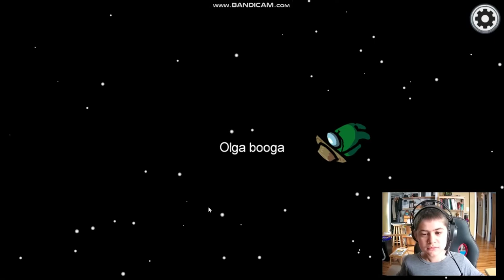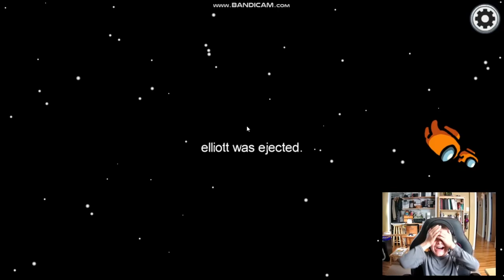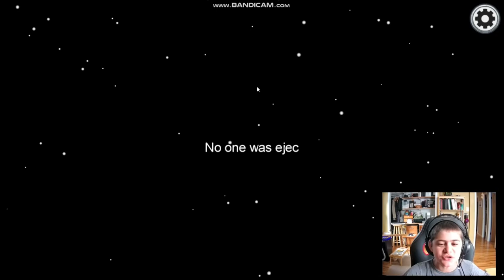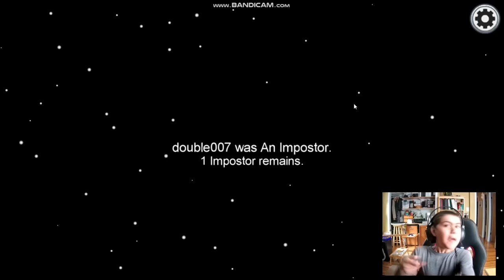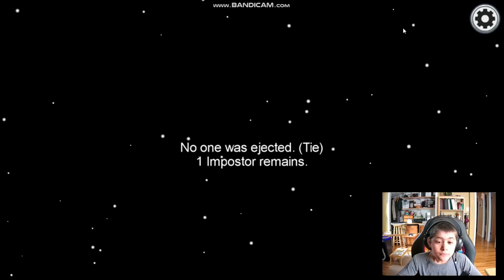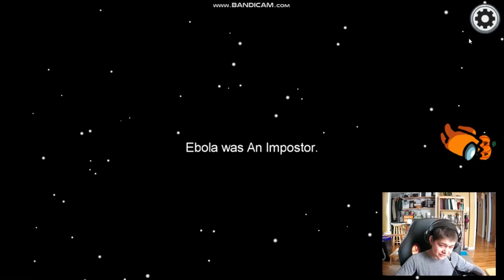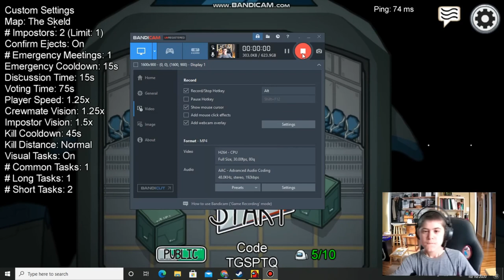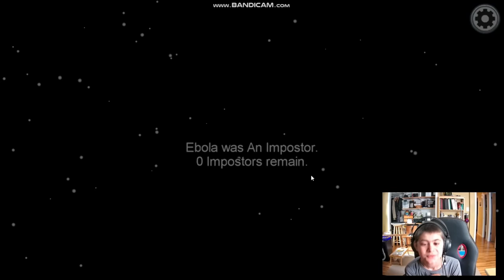Among Us gameplay Cyan Egg Has RETURNED!